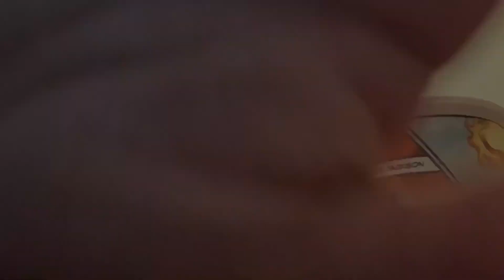EATING WITH ELLIS 4